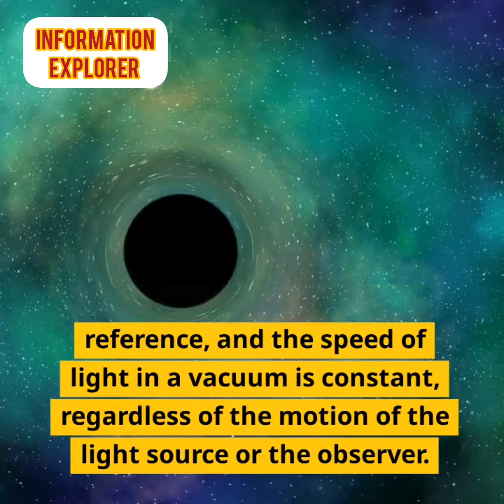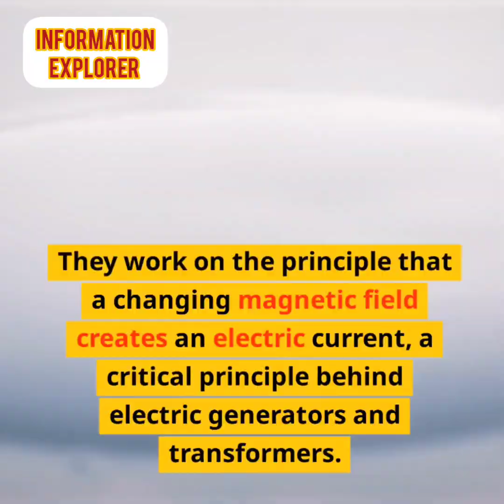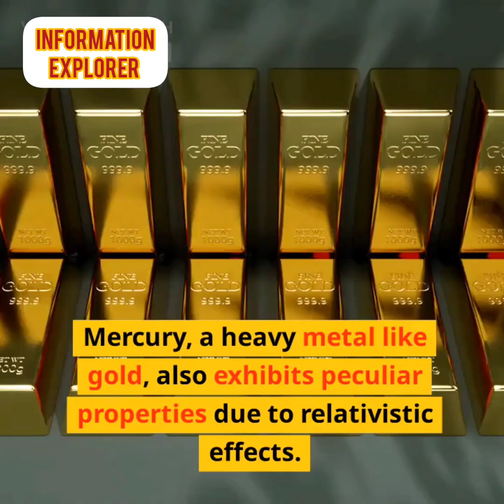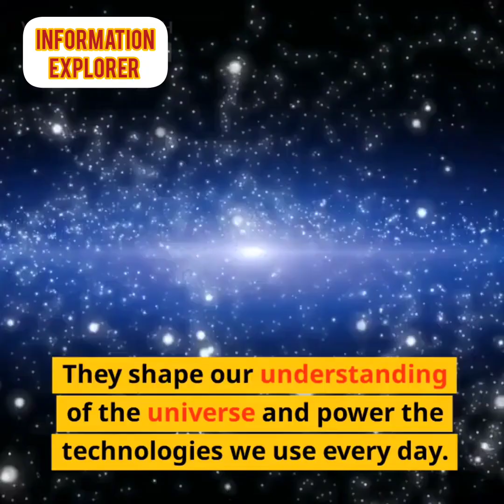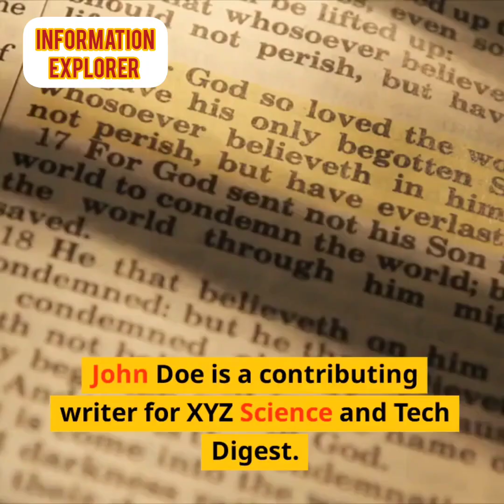Influence of Einstein Formulas in our daily life.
In this video, we will explore the incredible influence of Einstein's formulas in our daily lives. From the theory of relativity to the famous equation E=mc², Einstein's groundbreaking discoveries have revolutionized the way we understand the world.

Have you ever wondered how GPS works or how nuclear energy is harnessed? These advancements are a direct result of Einstein's formulas. Join us as we delve into the practical applications of his theories and how they impact our daily routines.

Throughout the video, we will showcase real-life examples that demonstrate the significance of Einstein's formulas. We'll discuss how they are applied in various fields such as technology, engineering, and medicine. By understanding these formulas, we can gain a deeper appreciation for the incredible impact they have on our modern society.

Whether you're a science enthusiast or simply curious about the world around you, this video is a must-watch. Prepare to be amazed a uses we uncover the hidden connections between Einstein's formulas and our everyday experiences. Don't miss out on this fascinating exploration!

So, join us on this educational journey as we uncover the influence of Einstein's formulas in our daily lives. Let's dive into the world of Einstein's genius together.